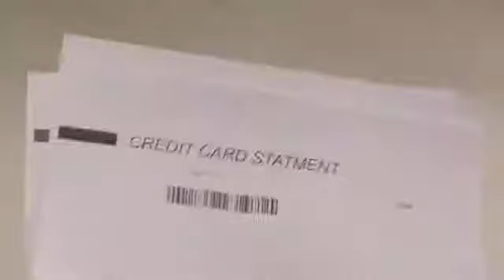Thesurvivorproduction present tv commercial 4